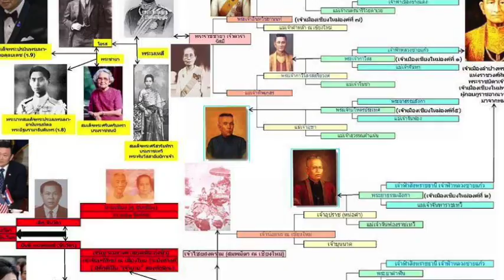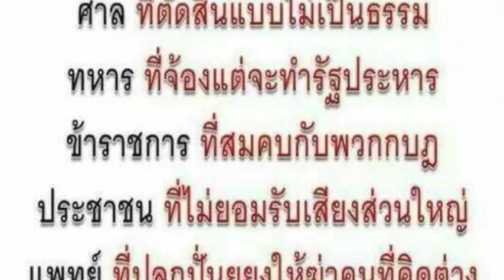อ.สุรชัย แซ่ด่าน 5 พ.ย. 2557 ปฏิวัติประเทศไทย ตอน พระบรมต้องเตรียมรบ